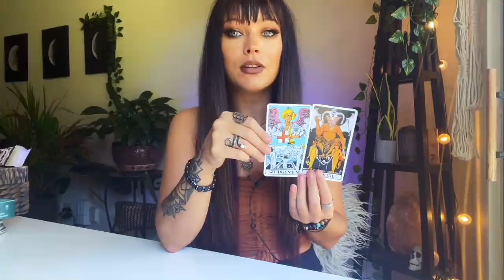Time to Face The TRUTH⚔️ Aries Full Moon Horoscope For All 12 Signs. Next 2 Weeks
Aries Full Moon on October 20th and the next two weeks for All 12 Signs
*Tropical Astrology